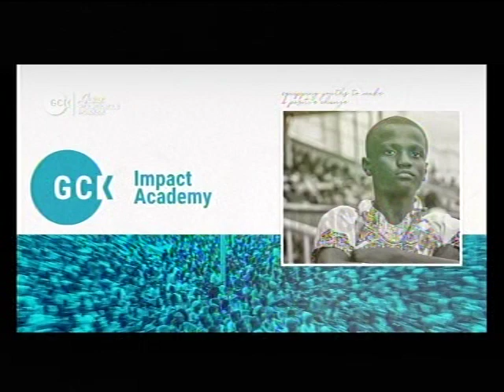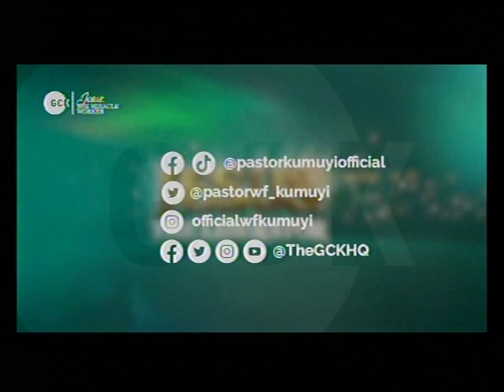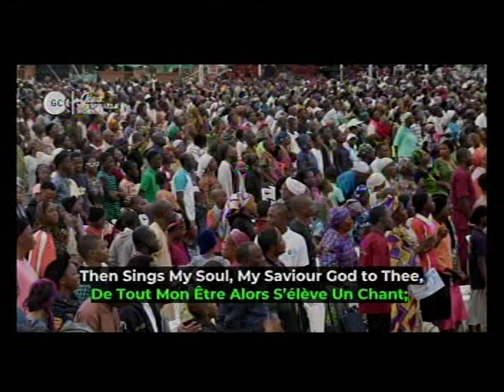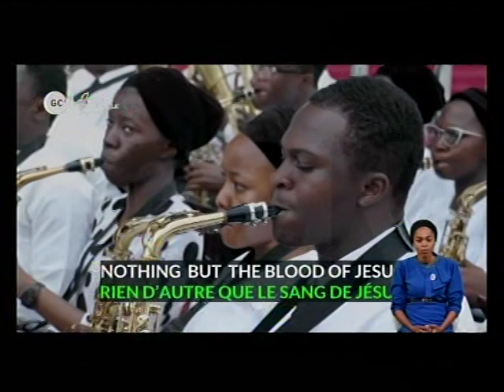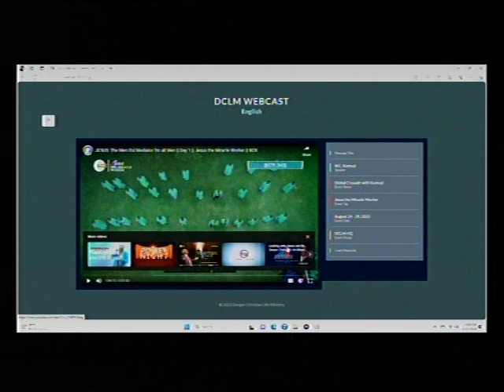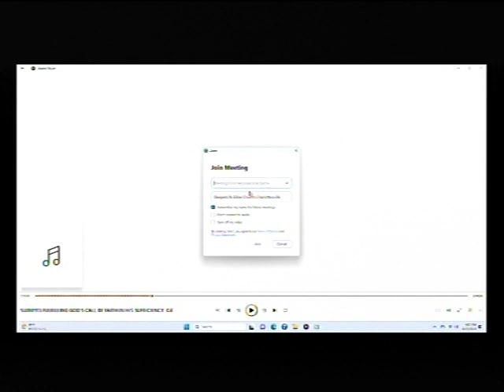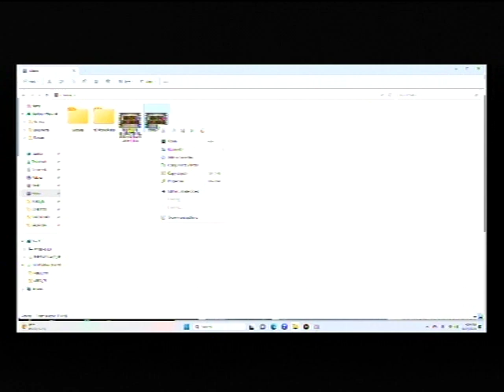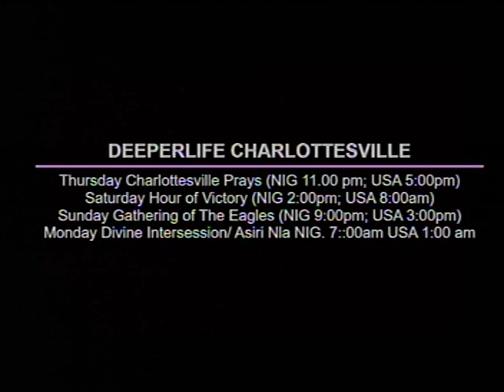DEEPERLIFE CHARLOTTESVILL LIFE STREAM